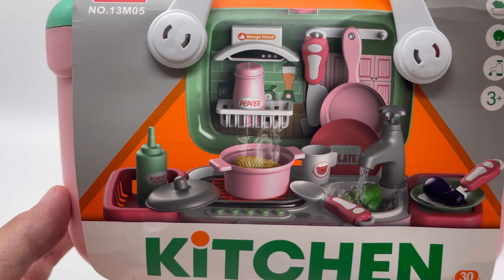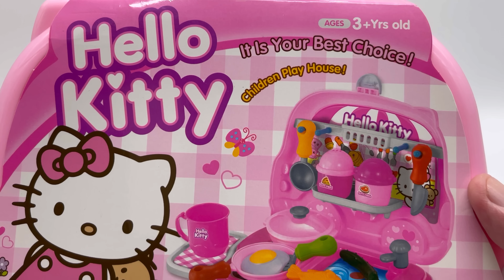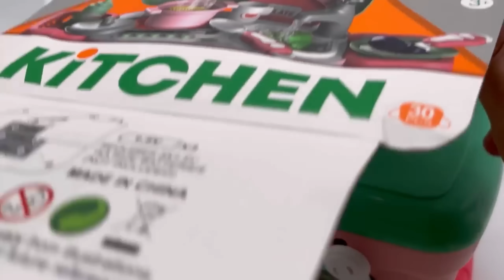23 minutes Satisfying with Unboxing Hello Kitty Mobile Kitchen and Kitchen Basket (2 Sets) ASMR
23 minutes Satisfying with Unboxing Hello Kitty Mobile Kitchen and Kitchen Basket (2 Sets) ASMR

   - Toy unboxing
   - No talking